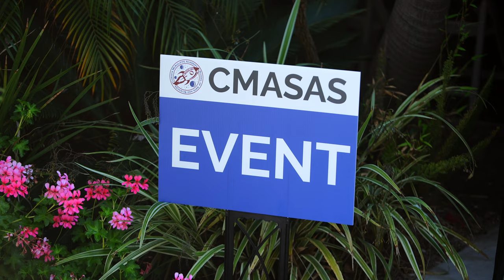CMASAS Highlight Reel 22